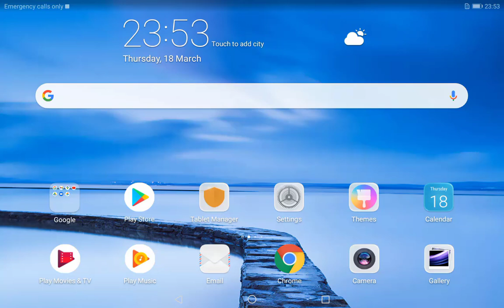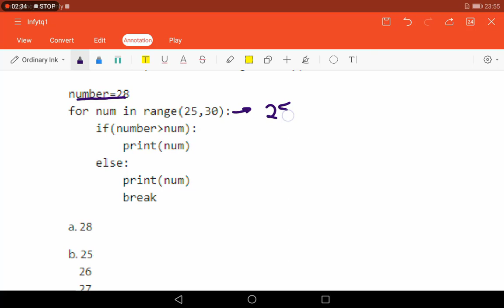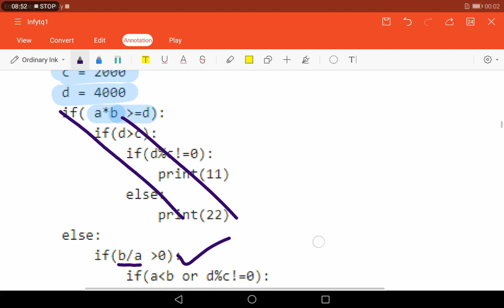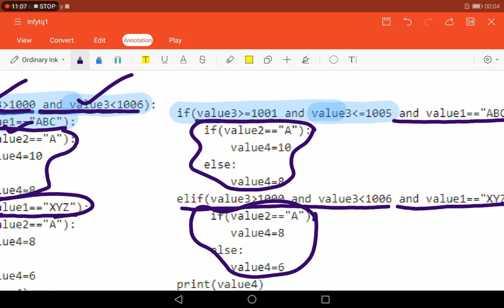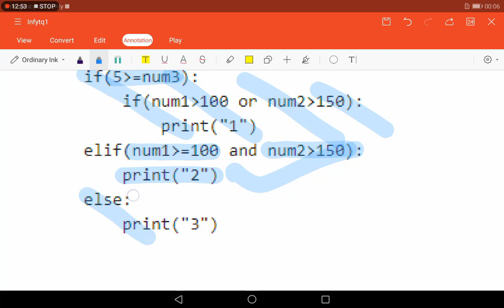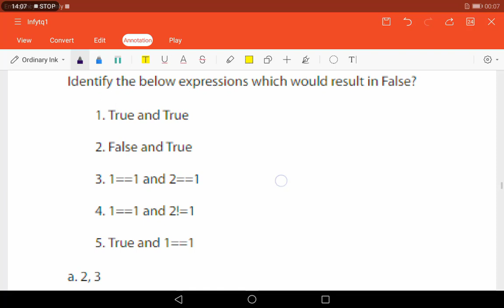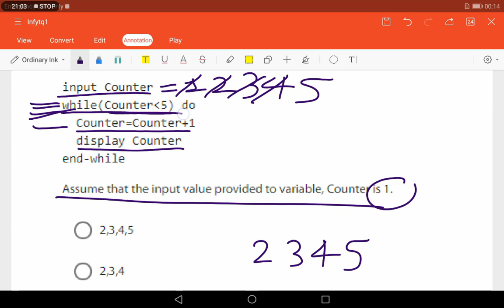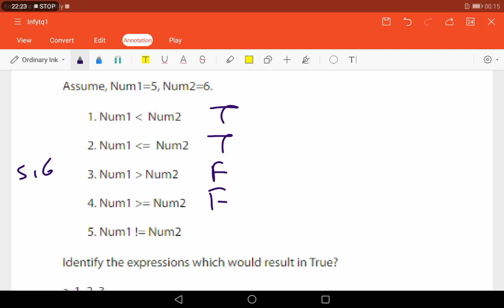Infytq Infosys Preperation Solved MCQ | Set 1